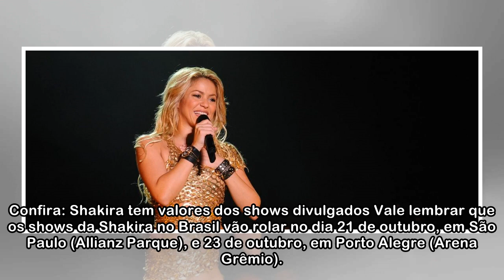Anitta não irá abrir show da Shakira, diz jornalista. Confira detalhes sobre preços e mais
Shakira no Brasil: veja valor dos ingressos Quem aí já quer garantir um ingresso? Vai ter rainha latina fazendo turnê, sim! Shakira vai rodar o mundo com a "El Dorado World Tour", incluindo o Brasil, ...